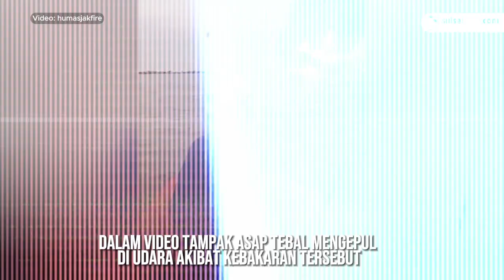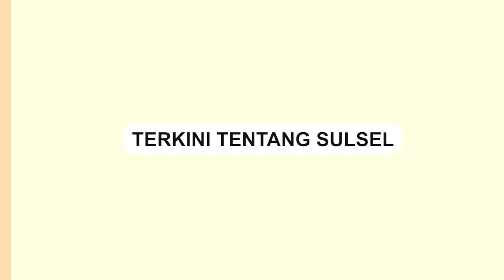Kapal Pesiar Ludes Terbakar di Kepulauan Seribu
Kapal pesiar terbakar di wilayah Kepulauan Seribu.

Sejumlah petugas pemadam kebakaran berusaha memadamkan api.

Dalam video tampak asap tebal mengepul di udara akibat kebakaran tersebut.

Peristiwa itu terjadi pada Minggu (10/3/2024) pukul 16.56 WIB.

Belum diketahui penyebab atau pemicu kebakaran itu terjadi.

Video terkini dan terbaru..